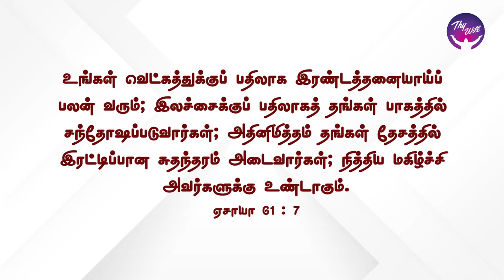God Morning Season 2 | Double portion | RBU Shyam Kumar | Thywill TV